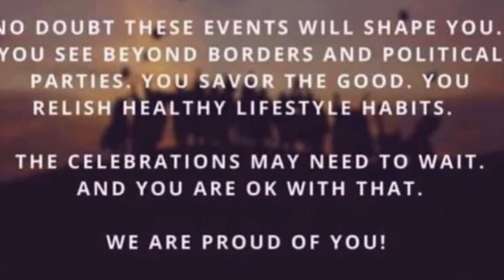WOLF-TV Special Report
A special message from Westminster High School principal, Kiffany Kiewiet, for WHS students, families and staff.